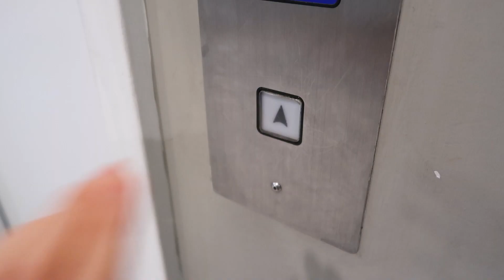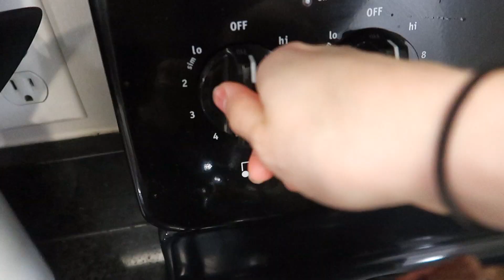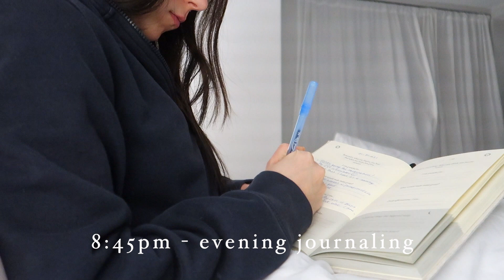PRODUCTIVE NIGHT ROUTINE FOR 2021 // let's cook, clean, journal, and play with my puppy!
hi everyone!! in today's video, i am showing you my night routine. of course, every night is not *exactly* like this, but this is a good representation of what my typical night looks like! lots of cooking, cleaning, loving my puppy, journaling, and lots more. i hope you enjoy! don't forget to subscribe before you leave and et me know what you want to see next! XO

✶ uber: code sarahr17610ue for money off your first few uber rides!